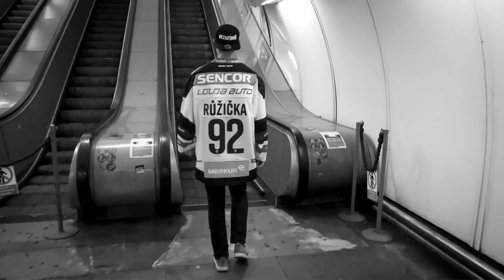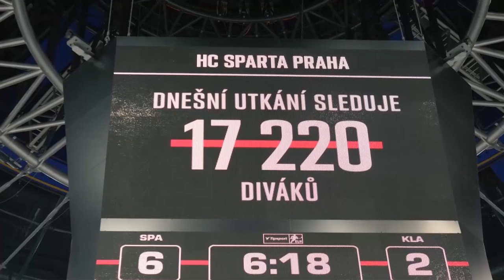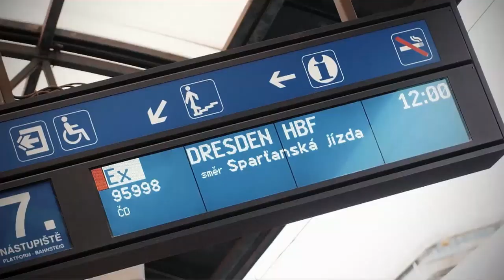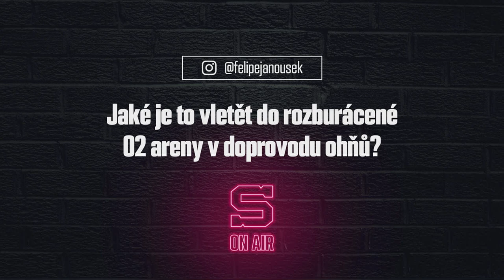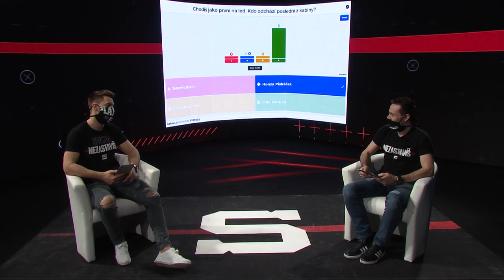Sparta On Air #1: Matěj Machovský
Mrkněte na záznam nového interaktivního on-line pořadu Sparta On Air 🔴, jehož prvním hostem byl gólman Matěj Machovský. Prozradil nejen to, co dělá během karantény, ale také spoustu nových zajímavostí! 📺